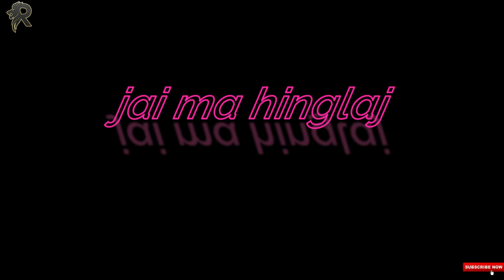hinglaj mela fula bai kheda (aabuji)